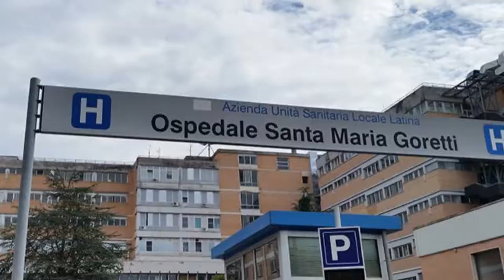TAVOLO SANITA' REGIONALE M5S: Cinque proposte per la sanità del Lazio- Apertura di Simone Masi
1- Il bilancio e gli strumenti di rendicontazione e controllo del S.S.R. tra servizi pubblici e sanità privata
2-Sanità pubblica e strumenti partecipativi
3-Strutture ospedaliere e servizi territoriali di prossimità
4-Integrazione socio sanitaria
5-Cultura della salute mentale

Apertura di Simone Masi , organizzatore e moderatore.